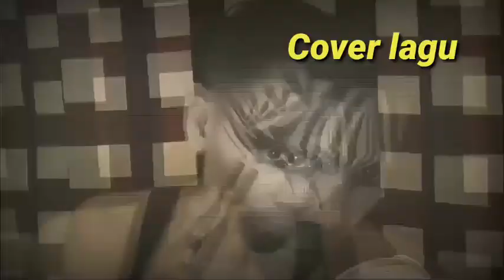ZEBRA-Make up Tutorial Animal~ Aan Jozz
Terimakasih yg udh bantu Subscribe,like,coment semoga kalian semua di berikan kesehatan panjang umur murah rejekinya,untuk kali ini saya akan memberikan tutorial make up animal ZEBRA pokoknya ikuti terus channel saya ya gaes sampai abis, semoga ini bisa jadi pedoman contoh make up untuk kalian semua yg hoby karakter hewan.selamat menyaksikan